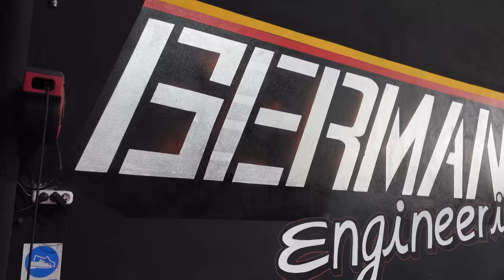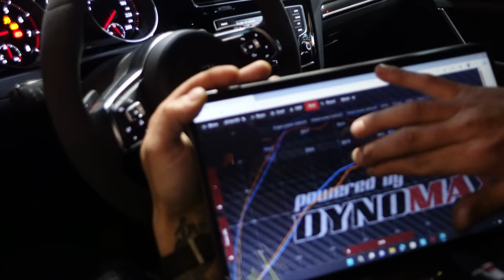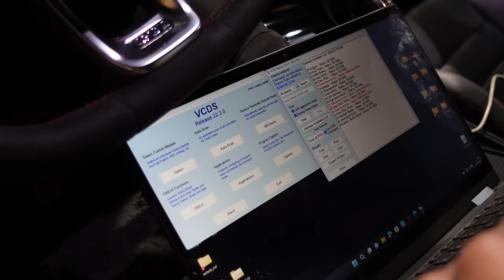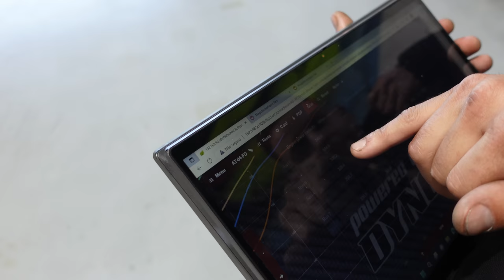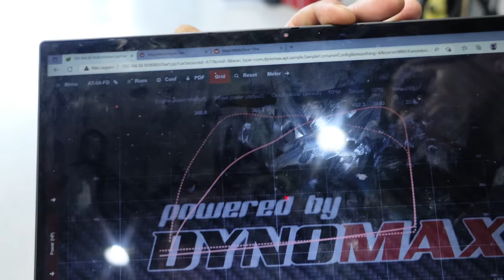🔥MUITA LAMBRA COM DIDITV🔥 GOLF_VII_350CV_LINHA_FULL_INOX_BANCO POTÊNCIA | RF TURBO GARAGE🤪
Neste vídeo, o DIDITV e amigos visitaram a RF Turbo Garage para fazer algumas modificações no GOLF VII do amigo. O carro recebeu uma linha de escape full inox e passou por testes no banco de potência para alcançar os desejados 350 cavalos.

Mas a diversão não termina aí! Depois dos testes, decidimos levar à estrada, com todos dentro do mesmo. Eles experimentam a adrenalina de acelerar em alta velocidade e partilhar momentos de muita diversão. Não percam esta aventura emocionante!